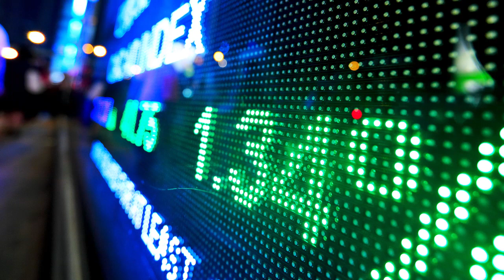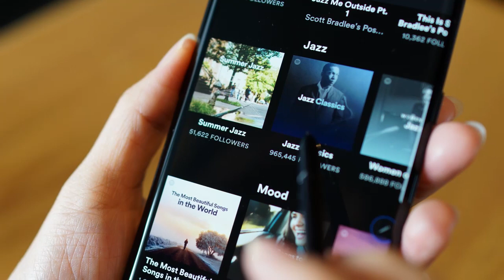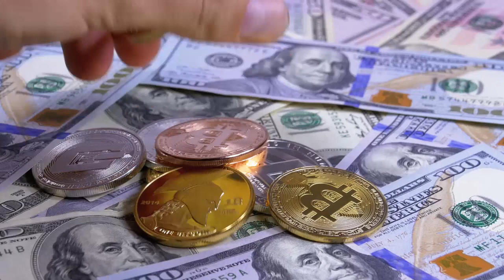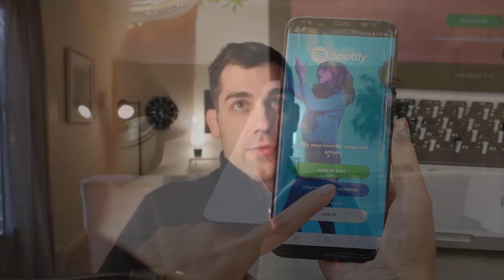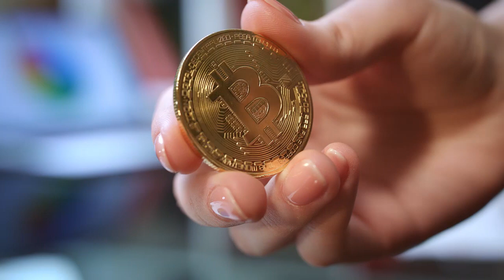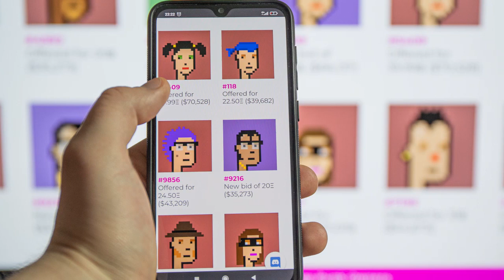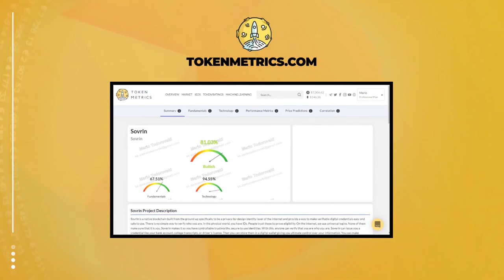Are NFTs Going to Be HUGE? NFT Mania and Where We Think It's Going | Token Metrics Roundtable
Are NFTs going to be huge?

NFT mania and where we think it's going.

📌 Earn a crypto bonus of $250 when you open an account at BlockFi today